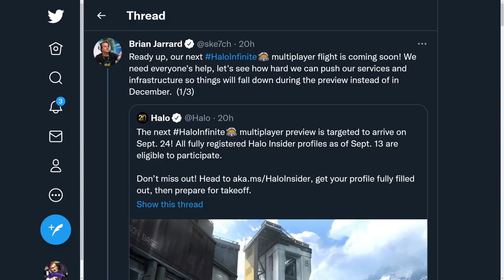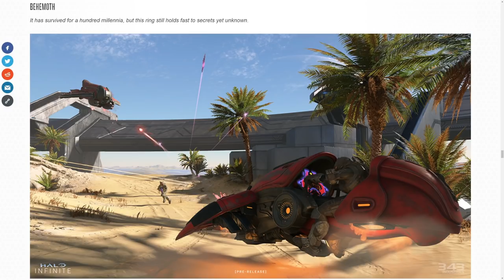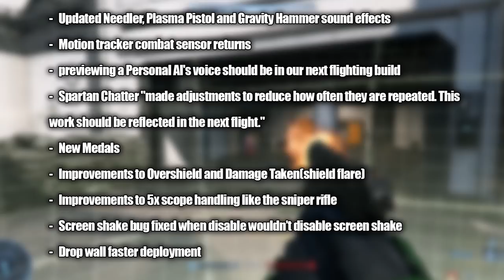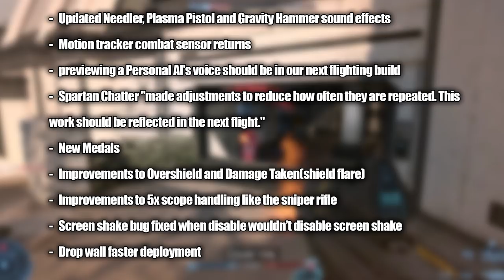Halo Infinite New Maps and Modes for the Upcoming Halo Infinite Flight! Halo News